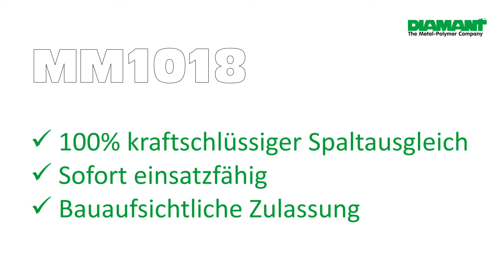MM1018 Kraftschlüssiger Spaltausgleich im Stahl und Brückenbau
Das flüssige Futterblech! 100 % form- und kraftschlüssiger Spaltausgleich im Stahlbau und Brückenbau

MM1018 ist das erste Metall-Polymer mit allgemeiner bauaufsichtlicher Zulassung.
Sicher, effizient, belastbar, dauerhaft, wirtschaftlich.

DIAMANT MM1018 (ehemals Multimetall) ist die innovative Lösung für den hundertprozentigen Ausgleich von Unebenheiten und Spaltmaßen (Klaffungen, imperfekte Flanschverbindungen) direkt vor Ort an Konstruktionen im Stahlbau und Brückenbau.

Sie haben Fragen, oder vielleicht schon Ideen wie Sie MM1018 in Ihren Projekten einsetzen möchten?
Kontaktieren Sie uns, wir helfen Ihnen gerne weiter!